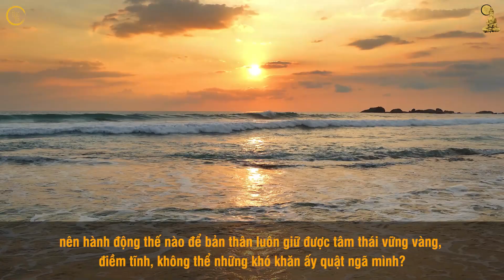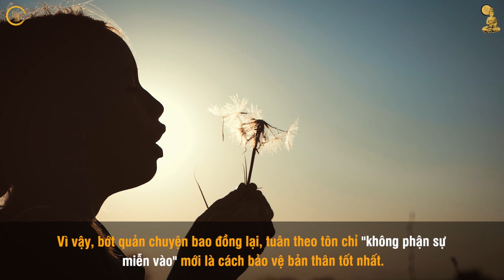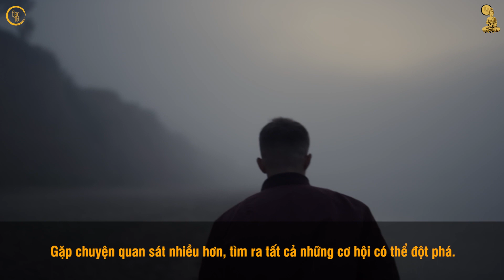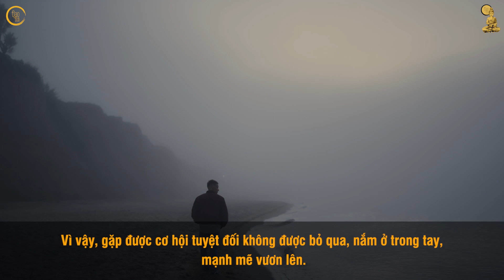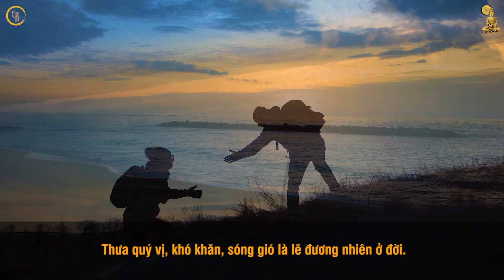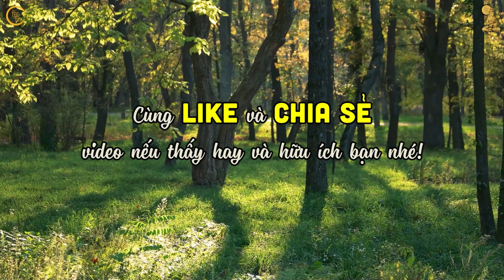3 ĐIỀU CẦN để sống KHÔN NGOAN HƠN | Đạo Đời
3 ĐIỀU CẦN để sống KHÔN NGOAN HƠN | Đạo Đời
Quý vị thân mến, đời người ai chẳng mong được sống bình an, nhất là khi càng có tuổi, ta lại càng mong vơi vài phần sóng gió, thêm vài phần niềm vui. Thế nhưng chẳng có cuộc đời của ai là dễ dàng, khó khăn chắc chắn sẽ đến, và đến một cách bất ngờ chính ta cũng không thể lường trước được.

Trước những sóng gió cuộc đời, con người nên có phản ứng thế nào, nên hành động thế nào để bản thân luôn giữ được tâm thái vững vàng, điềm tĩnh, không thể những khó khăn ấy quật ngã mình? Đạo Đời gửi tới quý vị những đúc kết về “3 bớt”, “3 nhiều” và “3 ẩn”, đó là gì, và những việc này có lợi ích thế nào, cùng chúng tôi lắng nghe quý vị nhé!
 - Đạo Đời
Kênh Đạo Đời mong muốn mang đến cho quý vị những câu nói đáng suy ngẫm, những bài học bổ ích, lan tỏa năng lượng tích cực cũng như lối sống hay và đẹp.
Rất mong quý vị sẽ luôn yêu thương, đồng hành cùng Đạo Đời, cũng như luôn dõi theo, đón đọc và lan tỏa điều tốt đẹp tới mọi người xung quanh.
Tuyên bố miễn trừ trách nhiệm: nội dung Đạo Đời lan tỏa được đúc kết và trích dẫn từ sách, báo, câu nói hay của người có sức ảnh hưởng cũng như kinh nghiệm sống từ người đi trước.
Chúc quý khán giả có những phút giây thư giãn, hữu ích khi đến với kênh của Đạo Đời!
Để theo dõi những thông tin mới nhất của Đạo & Đời